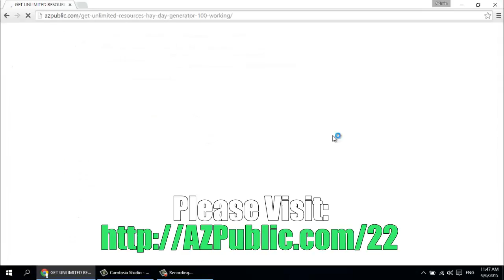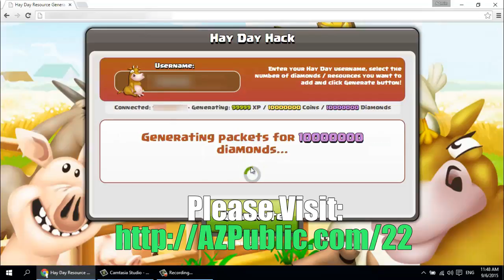*** Hay Day Cheats - Christmas & New Year Event 2015-2016